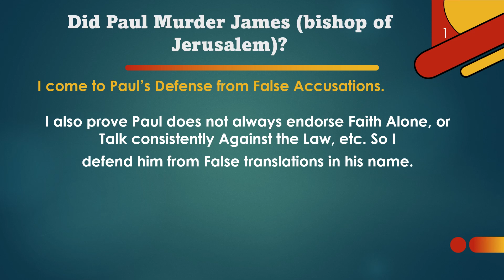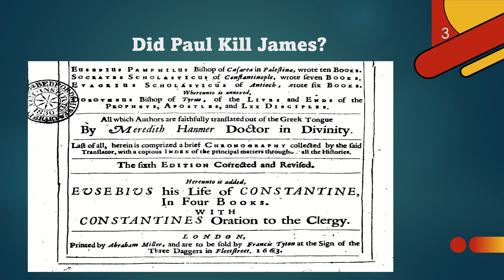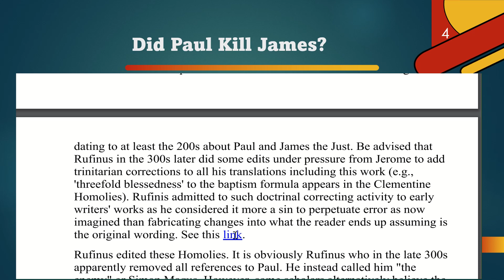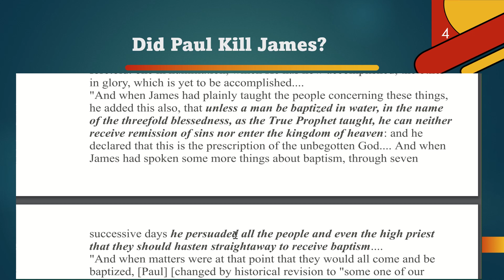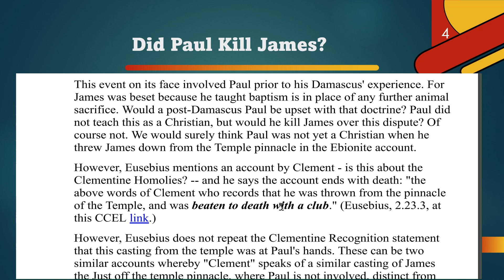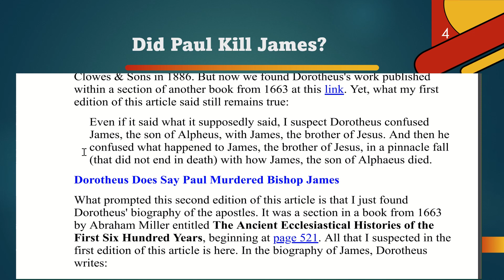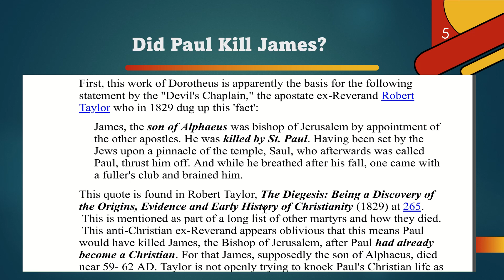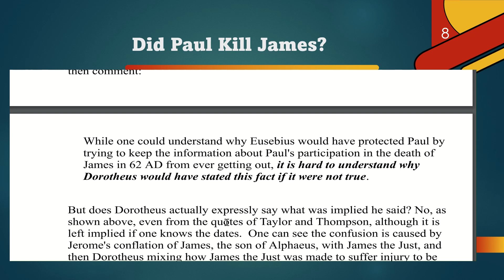Did Paul Murder James, brother of Jesus? Jerome Mariology-Based Claim Led to Error To Think So.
The solution to the mystery of how some came to think, James, the Brother of Jesus, was murdered by Paul was this error in Dorotheus' history from the mid 300s:

In Abraham Miller's work dated 1663 entitled The Ancient Ecclesiastical Histories of the First Six Hundred Years, beginning at page 521. In the biography of James, Dorotheus writes:

"James the son of Alphaeus. Here mine author was fully deceived, and laid down he knew not what himself, placing for the eleventh apostle one Simon Judas a successor of James in Jerusalem. But the Apostle was called James the son of Alphaeus, and by the Apostles placed Bishop of Jerusalem. He was by the Jews set upon a pinnacle of the Temple, and as Abdias writes, 'by Saul afterwards called Paul, thrown down, and having breath after his fall, one came with a fuller club, and brained him. Euseb. Writes the same at large, l.2. c. 23. Abd. Hist. Apostl." (A. Miller, id., at 534.)

The actual account of the fall of James caused by Paul pre-Damascus did not result in death of James.

Thee Clementine Homolies account appears to be the original version. The Clementine Homolies tell how Paul aka Simon Magus attacked James the Just and left him for dead. However, it makes no mention that James died from the injuries. This reads:

"... the high priest of the Jewish Temple in Jerusalem had often sent priests to ask us that we might discourse with one another concerning Jesus: when it seemed a fit opportunity, and it pleased all of our church, we accepted the invitation and went up to the temple. It was crowded with people who had come to listen, many Jews and many of our own brethren. First the high priest told people that they should listen patiently and quietly. Then, he began exalting with many praises the rite of animal sacrifice for the remission of sins and found fault with the baptism given by our Jesus to replace animal sacrifice.

"To him our James began to show, by abundant proof that Jesus is the Christ, and that in Him are fulfilled all the prophecies which related to His humble advent. For, James showed that two advents of Him are foretold: one in humiliation, which He has now accomplished; the other in glory, which is yet to be accomplished. "And when James had plainly taught the people concerning these things,
he added this also, that unless a man be baptized in water, in the name of the threefold blessedness, as the True Prophet taught, he can neither receive remission of sins nor enter the kingdom of heaven: and he declared that this is the prescription of the unbegotten God. And when
James had spoken some more things about baptism, through seven successive days he persuaded all the people and even the high priest that they should hasten straightaway to receive baptism.
"And when matters were at that point that they would all come and be baptized, [Paul] [changed by historical revision to "some one of our enemies"] and his men entered the temple: and [Paul] cried out: 'Oh men of Israel, why are you so easily influenced by these miserable men?' He began to excite the people and raise a tumult... and drive all into confusion with shouting, and to undo what had been done by James. [Paul] rebuked the priests for having listened to James, and, like a madman, began to excite the priests and people to murder James and the brethren, saying 'Do not hesitate; grab them and pull them to pieces.' [Paul] then, seizing a strong brand from the altar, set the example of smiting. Then others also, seeing him, joined in the beating. Much blood was shed. Although James and the brethren were more numerous and more powerful they rather suffered themselves to be killed by an inferior force, than to kill others. [Paul] [changed into "that
enemy"] attacked James and threw him headlong from the top of the steps; and supposing him to be dead left him."

See "Recognitions of Clement," Book 1, Chapters LXIX and LXX, in Alexander Roberts et al. Ante-Nicene Fathers: Translations of the Writings of the Fathers Down to AD 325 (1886) Vol. 8 at 95-96.
(Catholic editing is obvious, and even Roberts, a Protestant, alludes to these softened references as forgeries, and titles the heading as Tumult Raised by Saul even though Saul-Paul is never mentioned by name.